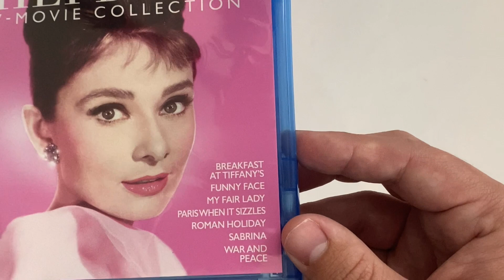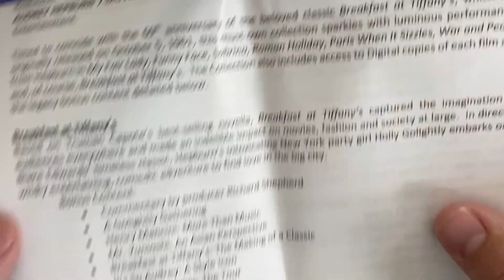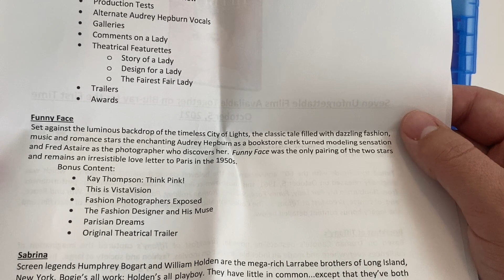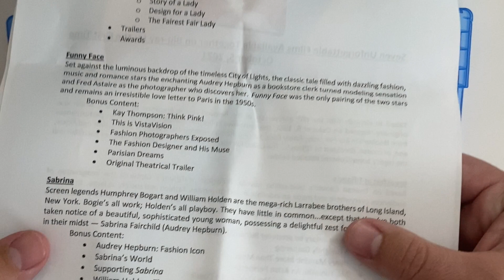Audrey Hepburn 7-Movie Collection Blu-ray Unboxing!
Link to Purchase

Check out my Youtube Channel for my physical media & movie content! I review and unbox DVDs, blu-rays & 4K UltraHD discs.

My Home Theater Set-Up:

Yamaha Ceiling Speakers (2 pack)

BenQ HT2050A 1080P Projector

Dayton Audio 15" Subwoofer

Polk Tower Speakers

Polk Center Channel Speaker

Sony Receiver

Silver Ticket 135" Projector Screen